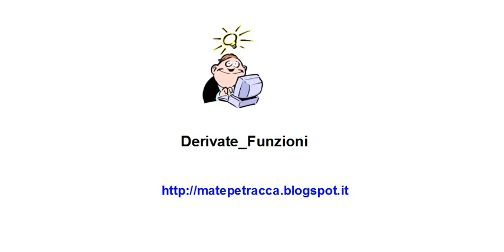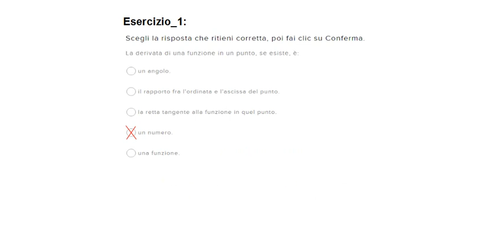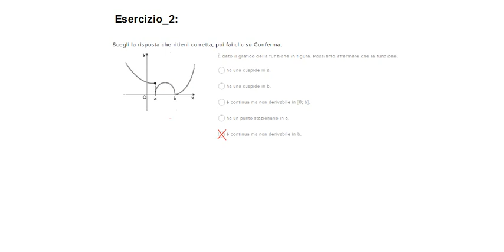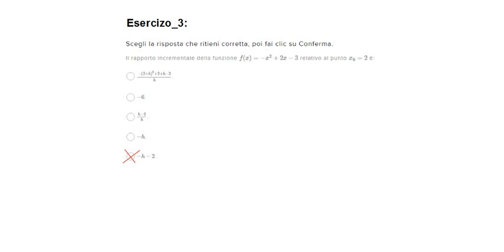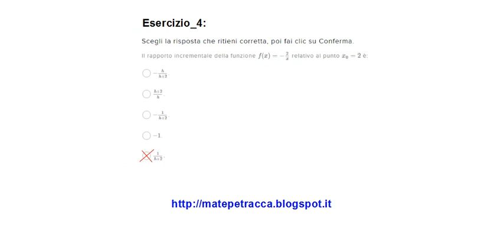Derivata_funzioni(esercizi risposta multipla)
Il video presenta alcuni esercizi a risposta multipla oggetto di terza prova agli Esami di Stato. Gli esercizi commentati e risolti, guidano l'alunno nella scelta della soluzione.